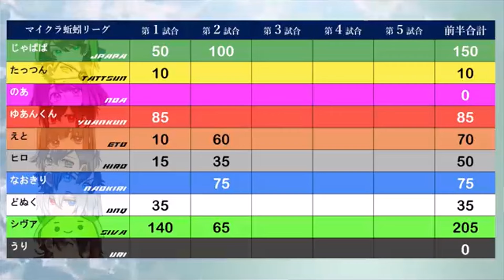【カラフルピーチ】マイクラ 自作ミニゲーム2 5【切り抜き】 [Colorful Peach]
地中戦！ミミズPVP（自作ミニゲーム）
素材